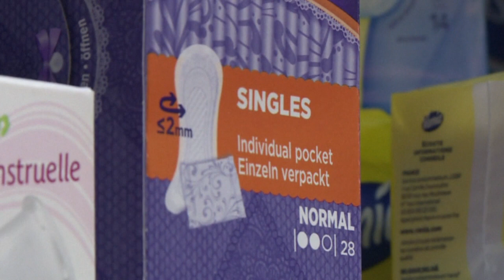Skócia: átment a menstruációs szegénység elleni törvény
Az állam ingyen biztosít tampont és betétet a rászorulóknak.